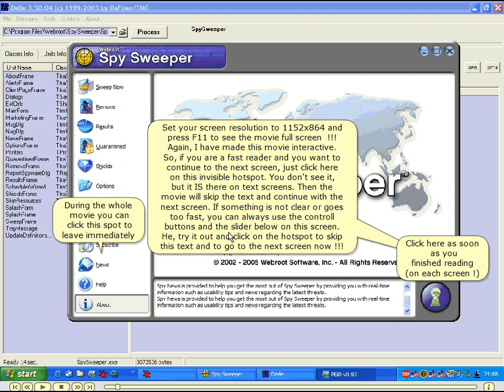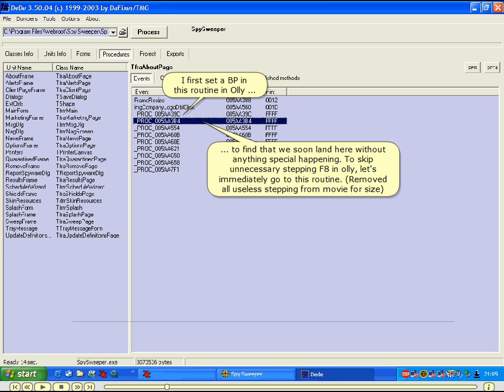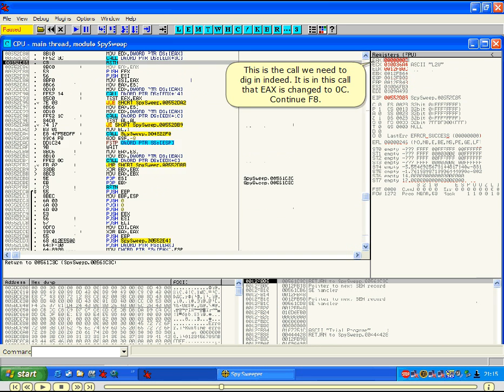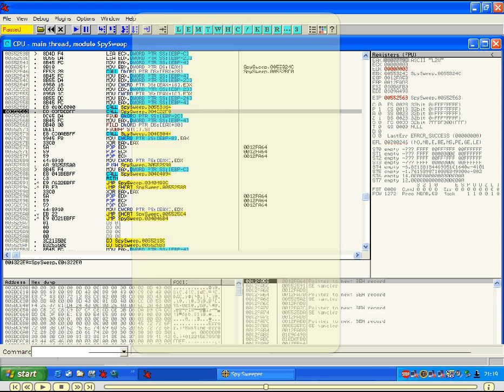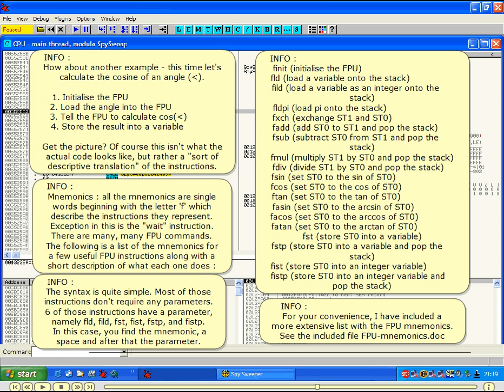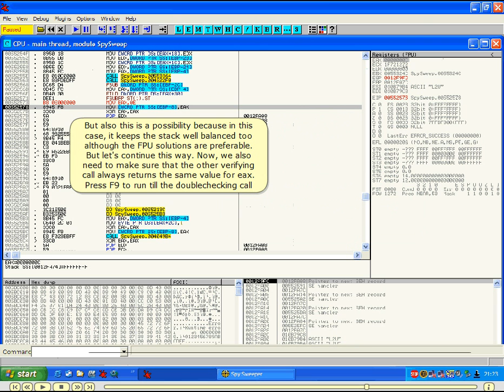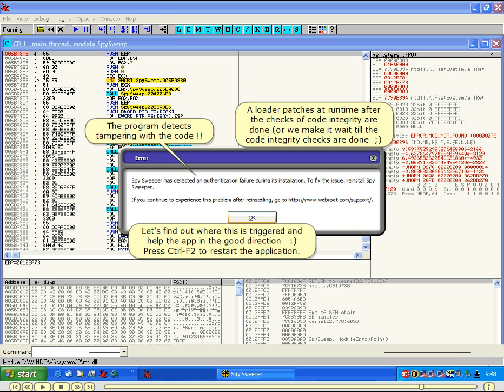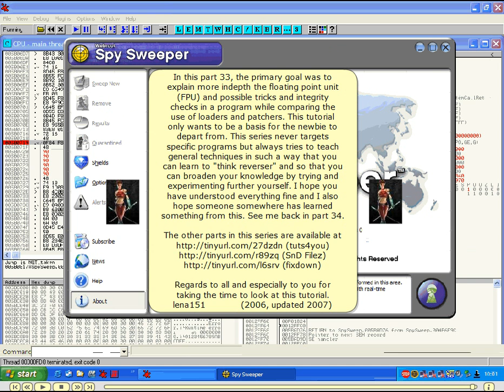A reversing tutorial for newbies by lena151 Part33.avi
***NOTE***: These videos are not created by me, instead are converted from .swf flash format to video so that we can view them without any dependency of .swf(adobe flash player) online.